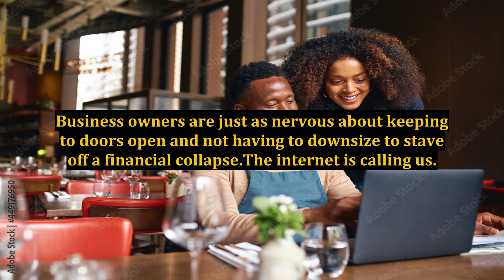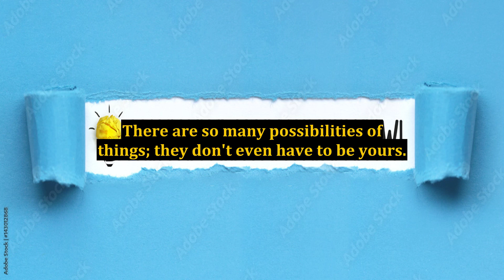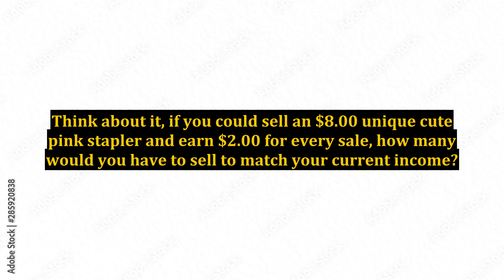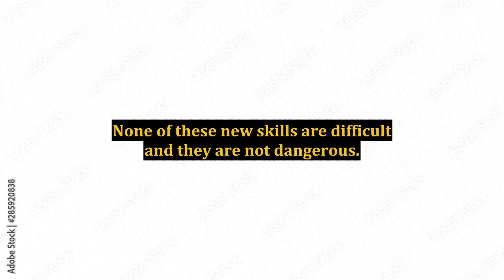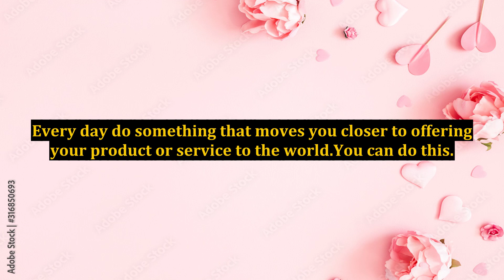Get Serious, Empowering a New Internet Marketing Business